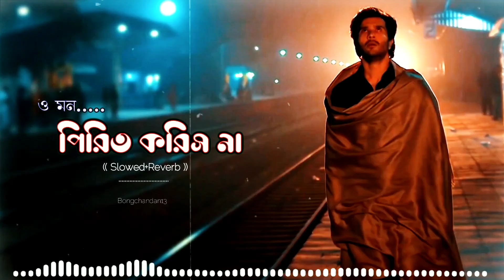bengali lofi song 🎧 পিরিত করিস না 🥀(Slowed +Reverb)💔Pirit Koris Na lofi Song 🎧 bangla best lofi song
পিরিত করিস না 🥀(Slowed +Reverb)💔Pirit Koris Na lofi Song 🎧bengali lofi song / bangla best lofi song